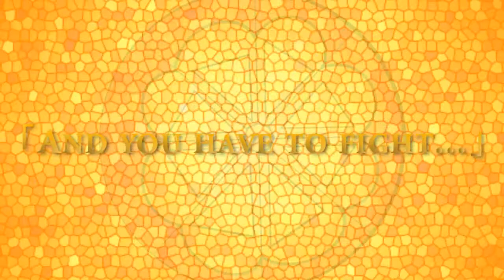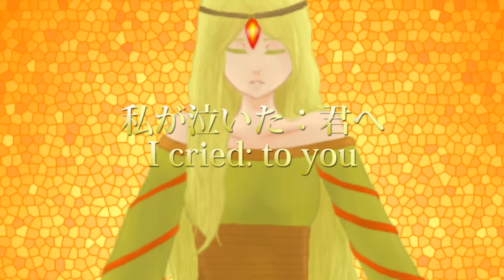【UTAUオリジナル】Ｍｙａｋａ【ソラリア】+ UST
Reuploading from AvaliaKasa. (new original account)
*Myaka basically means Queen.
Another Eva -Eve- song yessss~ and this character you won't see again (unless thought about). The lyrics tell you why .w. I'MSONICETOMYCHARACTERSPFFT
Again, interpretations make me happyfacegigglesnort so gimmegimme i lerv em ; w ;
Made with Mixcraft 5.2, Adobe Photoshop/Premiere Elements 7.0, and UTAU.
Thank you for listening/watching~
ThisIsProbablyTheOnlySongI'veActuallySungInButIt'sBGVocalsSohahahaha
OH ALSO
I KNOW A LOT OF YOU ARE GOING TO YELL AT ME FOR SOME OF THE LYRICS
She says "watashi" a lot throughout the song, right? SO WHY DID SHE SAY "BOKU" FOR THAT ONE LINE?! She's dying so she's forgetting everything including her own status so shoosh |U